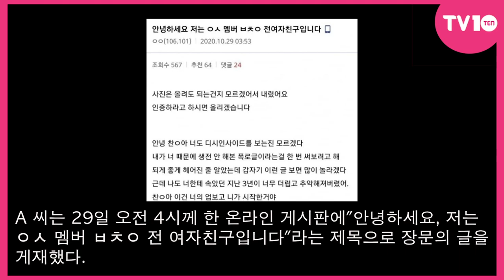[TV텐] 엑소 찬열, 전 여친의 사생활 폭로 논란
[TV텐]

사진제공=텐아시아DB, 한경닷컴DB, 온라인커뮤니티